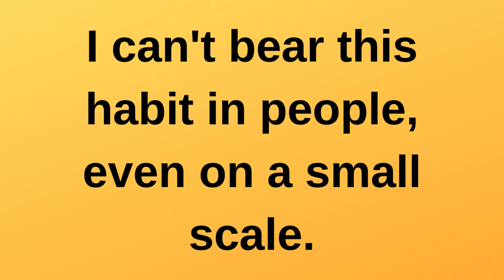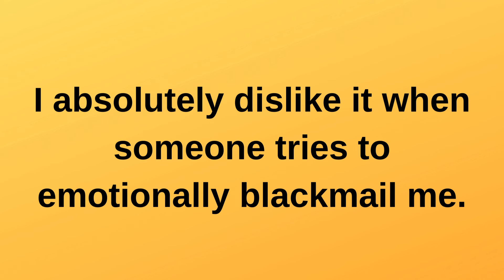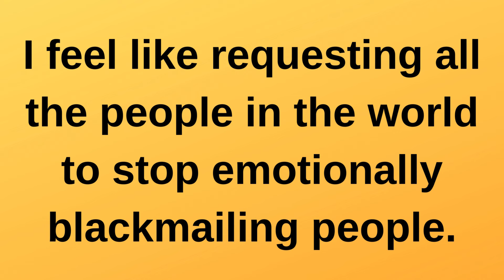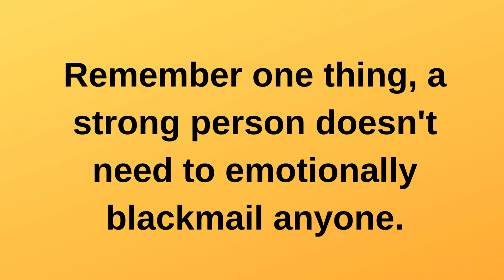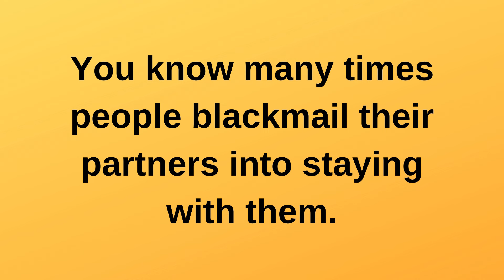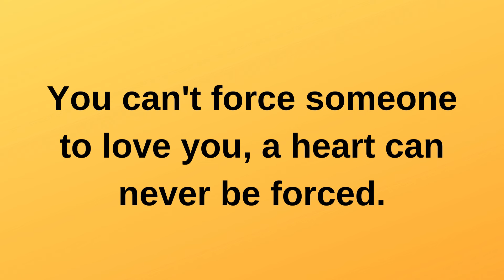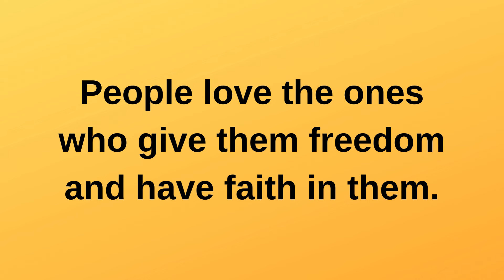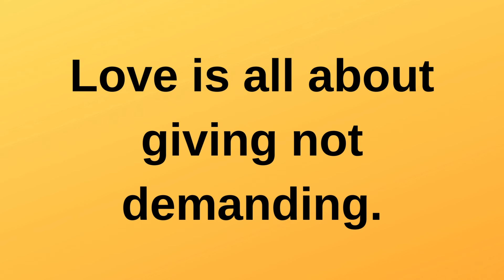My love there is one thing that I absolutely detest current thoughts and feelings heartfelt messages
My love, there is one thing that I absolutely detest. | current thoughts and feelings • love messages | heartfelt messages
twinflames reading
Twinflames reading
Twinflames messages

love confessions
crush confessions
love proposal
i love you
love messages
short video
shorts video
reels video
soulmate
twinflame
crush
boyfriend
girlfriend
wife
husband
tarot
tarot reading
love reading
current feelings of your crush
current feeling
unki current feelings today
twin flame
soulmate
dm
masculine